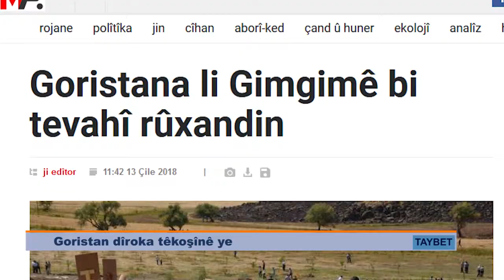DOSYA GORISTANE SEHIDAN